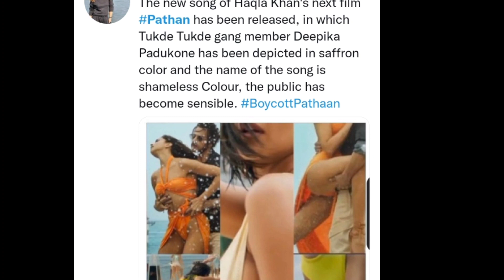ShahRukh Khan को जिंदा जलाने वाला है ये Ayodhya का संत || Pathan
अयोध्या के संत ने दी शाहरुख खान को जिंदा जलाने कि धमकी, कही मिला तो... || Shahrukh Khan || Pathan